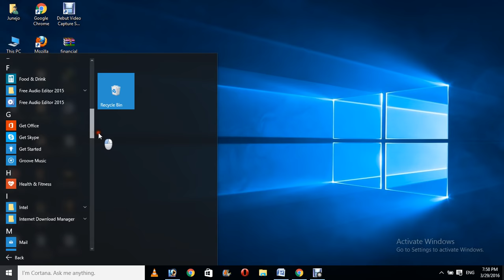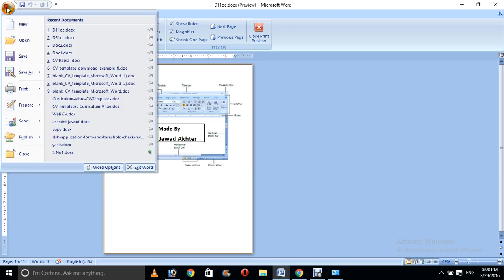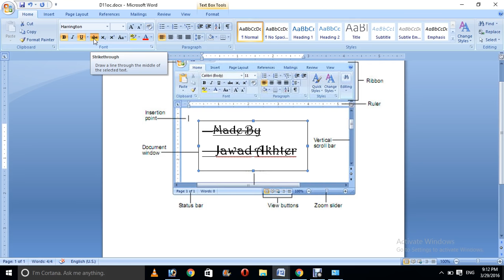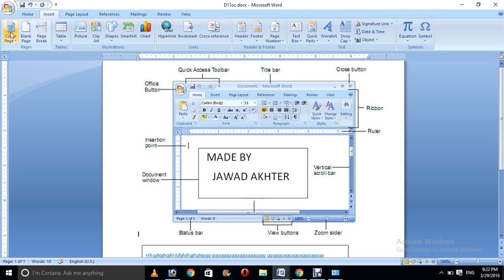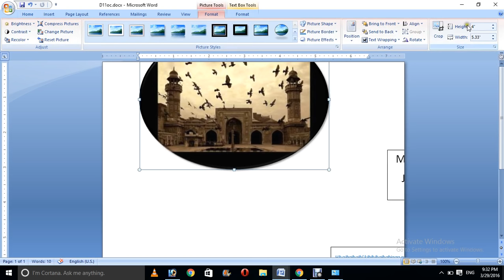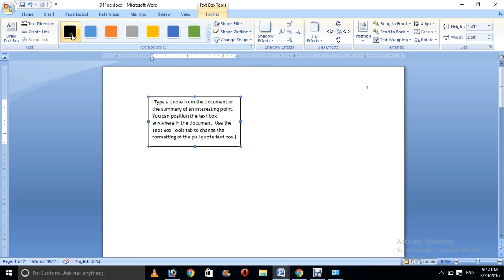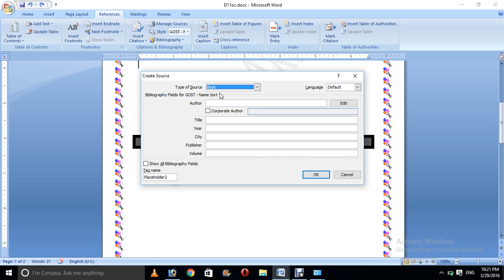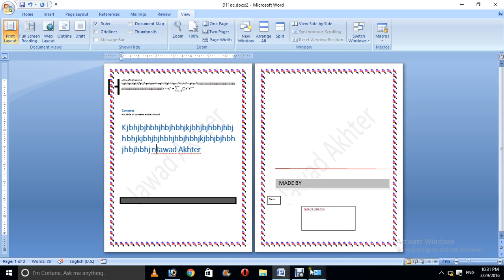Ms office learn Full Course in 0ne Hours Hindi and Urdu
is video main app Full ms office ka  sekhe sakte ho
app ko centres ya academe  join karne ki zarorat nahi parage
or ek is e video main sub option define  kiya gae hain I hope ka app Ko acha lagen ga

Microsoft Word 2007 Complete Course Video In Urdu & Hindi